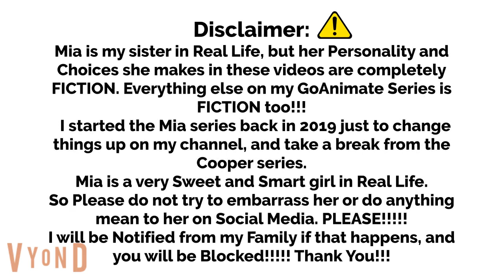Mia's Big Mistake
Mia has had some Mishap at home and thinks everybody is turning her down, which makes her wish she was Never Born. She's visited by a Guardian Angel who shows Mia the World without her being born.